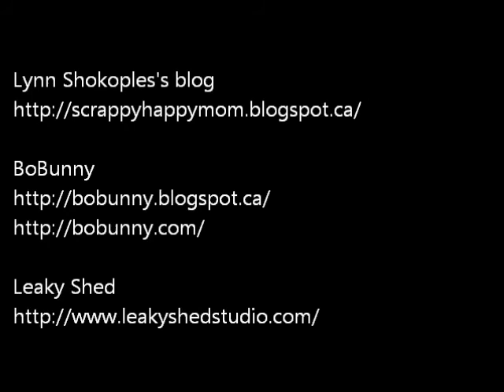BoBunny Misc. Me featuring the Christmas Collage Collection & Leaky Shed Chipboard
A BoBunny Misc. Me spread featuring the Christmas Collage Collection and Leaky Shed Chipboard